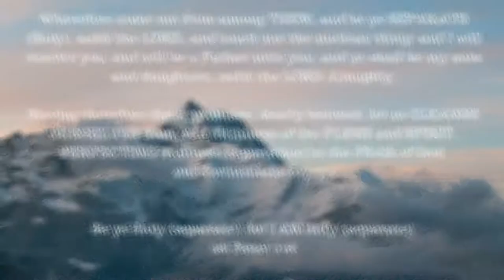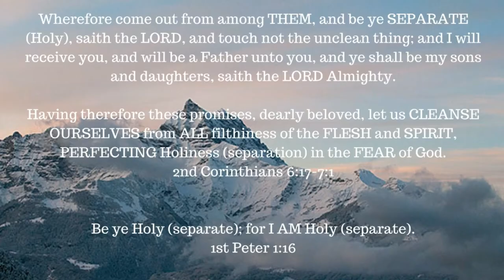The book of 1 Enoch – Chapter 90